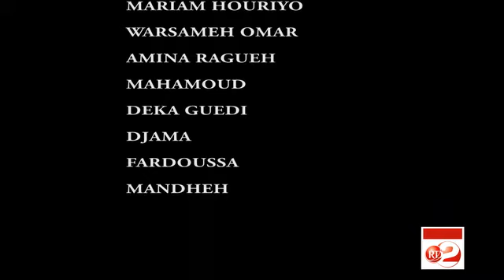RTD : SKETCH SOMALI ISMOODSIIS ÉPISODE 11